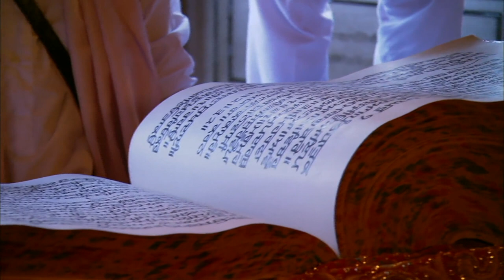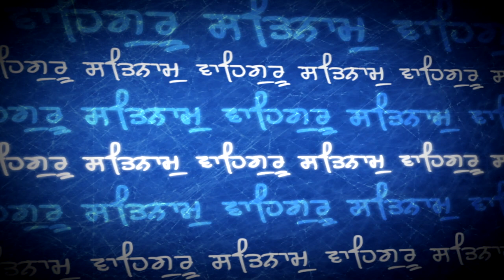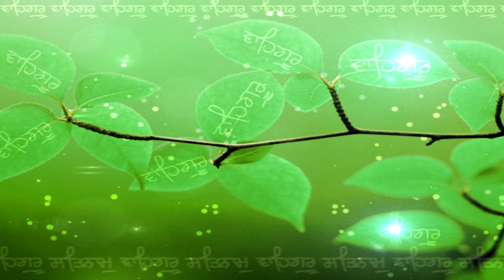Bandi Chhor Divas - ਸਾਰੀ ਸੰਗਤ ਨੂੰ ਬੰਦੀ ਛੋੜ ਦਿਵਸ ਦੀਆਂ ਲੱਖ ਲੱਖ ਵਧਾਈਆਂ - Gurbani Studio 2020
Bhai Amarjit Singh Patiala Wale
Shabad - Satgur Bandi Chhor Hai
Presented by - Babli Singh
Gurbani Studio